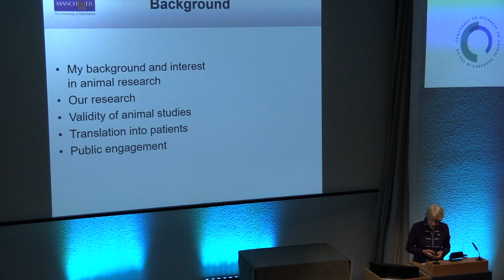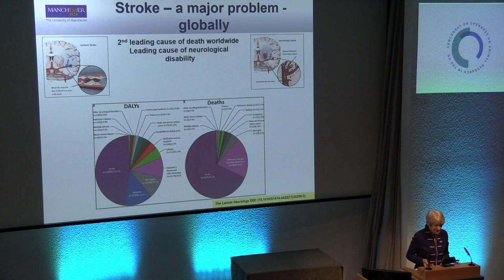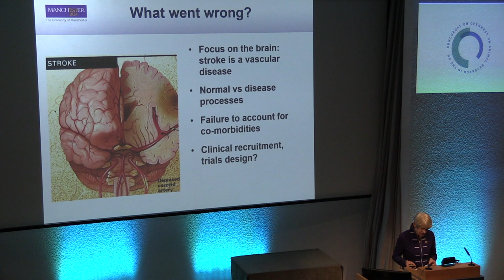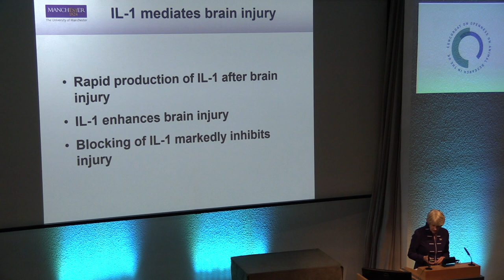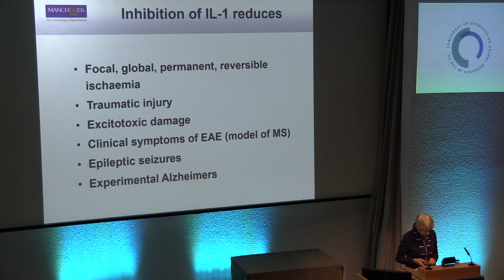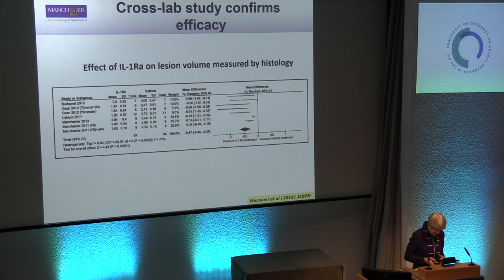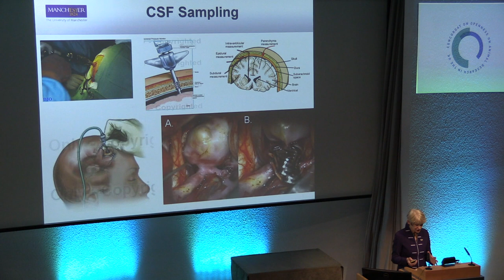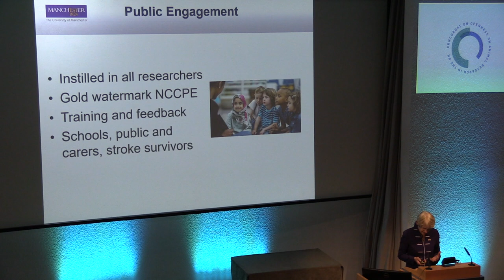A stroke of bad luck: 2019 Paget Lecture by Professor Dame Nancy Rothwell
Professor Dame Nancy Rothwell, President and Vice-Chancellor of the University of Manchester gave the 2019 Paget Lecture. She presented her ground breaking work on stroke and the role of inflammation in brain damage, that has recently translated into clinical trials.

The Stephen Paget Memorial Lecture is a scientific lecture that commemorates the life of Dr Stephen Paget. Stephen Paget (1855 – 1926) was the founder of the Research Defence Society, a forerunner of Understanding Animal Research. As a medical doctor, he believed passionately that better science and understanding of physiology would lead to better medical treatments.

After his death in 1926, he was greatly missed by his colleagues and by the scientific community. The first Stephen Paget memorial lecture was given in 1927 to commemorate his life and allow leading bio-medical scientists of the day to talk about their research.

You can read and see nearly a hundred years of these lectures on Animal Research Information